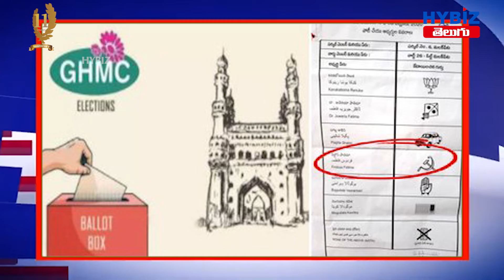Exit polls banned in GHMC 2020